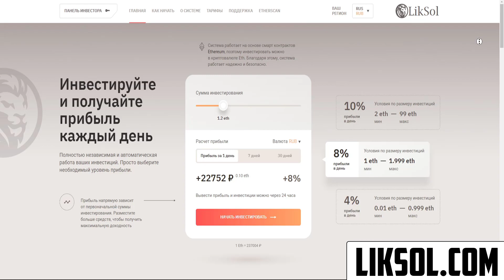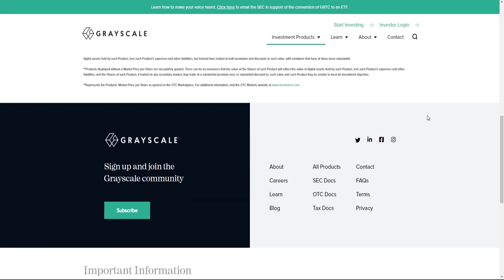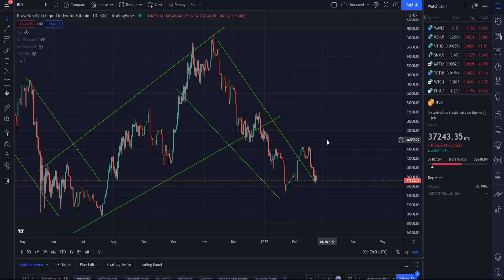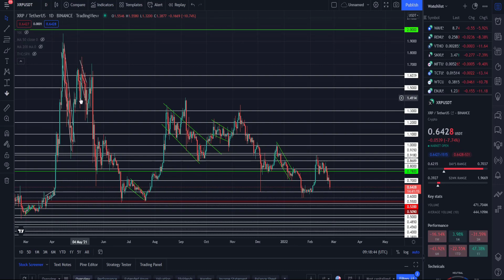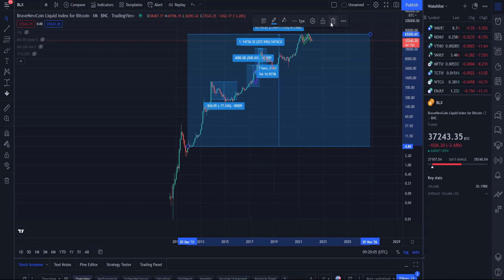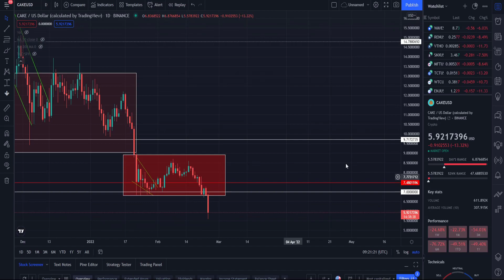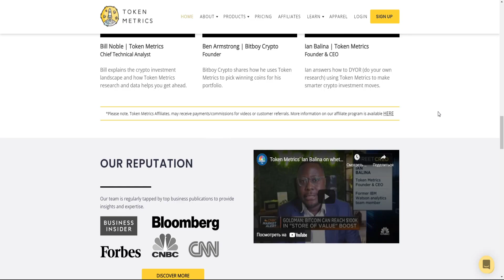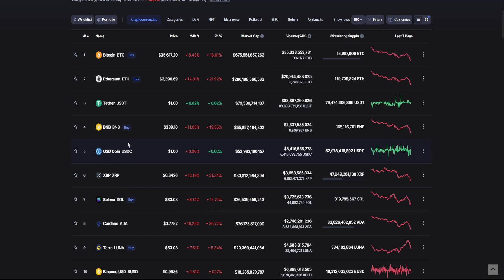ЧТО КУПИТЬ НА ТЕКУЩЕМ МОЩНОМ ПРОЛИВЕ? ЗАКУПАЮСЬ НА ВСЮ КОТЛЕТУ! -40% ПО АЛЬТАМ ЗА СУТКИ? УСПЕЙ ВЗЯТЬ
В данном видеоролике обсудим ситуацию на рынке, а также:
1. Что купить на текущем мощном проливе?
2. Почему я закупаюсь на всю котлету!?
3. Почему произошел пролив на -40% по альтам за сутки?
4. Успей взять, пока дают такую жирную возможность.
5. Мой прогноз и анализ.